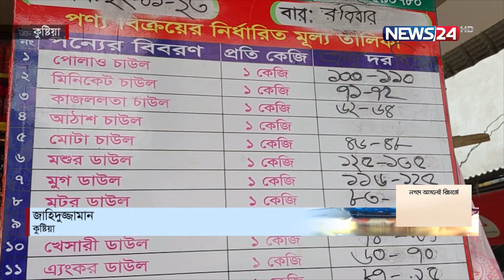ভাল ফলনে বেড়েছে উৎপাদন কিন্তু কমেনি চালের দাম | RICE | News24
আমন মৌসুম শেষে কৃষি বিভাগের হিসেবে- সারাদেশে এবার লক্ষ্যমাত্রার চেয়েও (গ্রাফিক্স) ২ লাখ টন বেশি অর্থাৎ ১ কোটি ৬৩ লাখ টন চাল উৎপাদন হয়েছে। চালু রয়েছে চালের আমদানিও। সংকট নেই কোথাও। এরপরও সরু বা মোটা কোন ধরণের চালের দাম কমেনি।
Our other YouTube channels :
News24 Official Address:
NEWS24
371/A
Bashundhara Road
Block – D
Bashundhara Residential Area
Dhaka - 1229